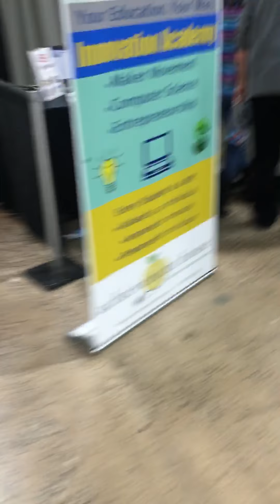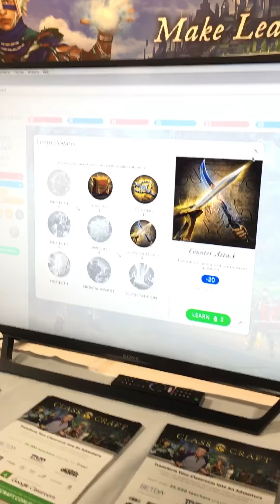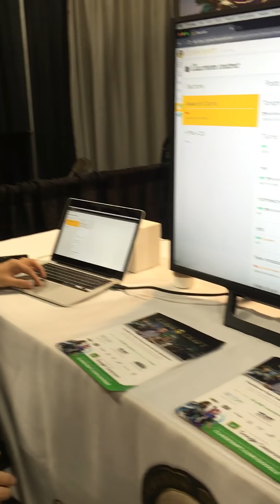Umm new blog 🤓